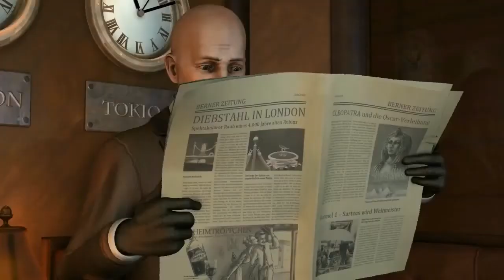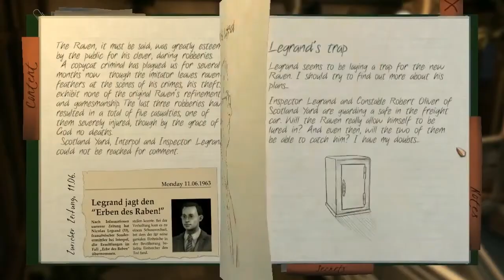The Raven Chapter 1 The Eye of the Sphinx Trailer HD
The Raven Chapter 1  The Eye of the Sphinx Trailer HD | Whoolist™ MACHINIMA NETWORK

Editors Youtube: Whoolist

WHOOLIST FEATURED EDITOR:
http://